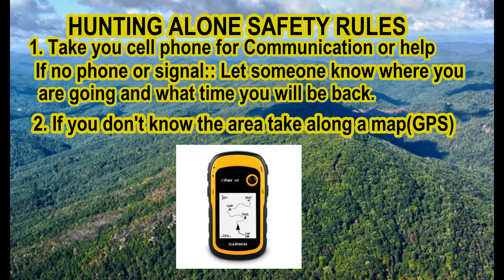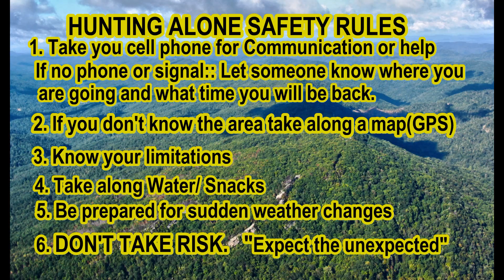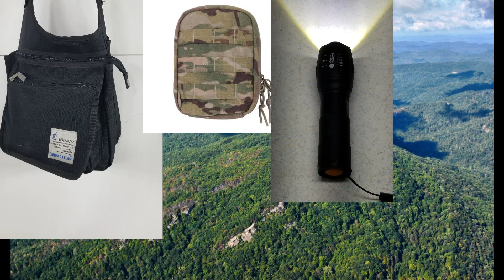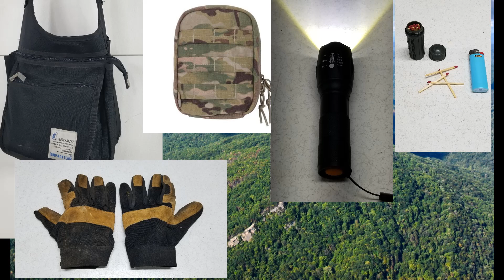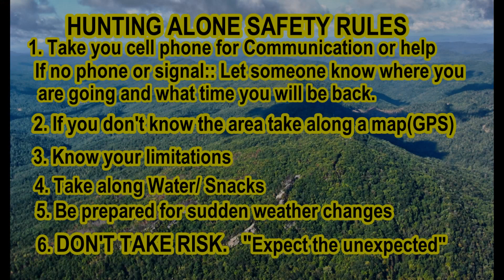Metal Detecting ALONE, Safety Rules and Tips that could save your life in the remote areas Alone.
These Rules/Tips apply to any activity out in the remote areas alone. Metal Detecting in these remote and wilderness areas can be Dangerous and unforgiven. They can also be really enjoyable and rewarding if you love the outdoors. History is just laying there waiting to be found in the ground. Here is some tips and safety rules to go by to protect yourself while hunting alone. These tips can be used on anything you do in the outdoors alone. Applies to Detecting, Hunting, Fishing. Hiking exedra. You may never have any problems, But remember there's always the first time.